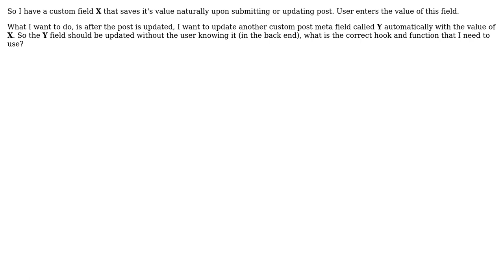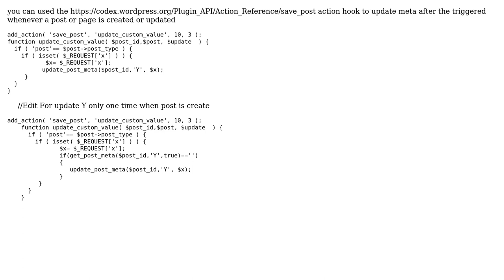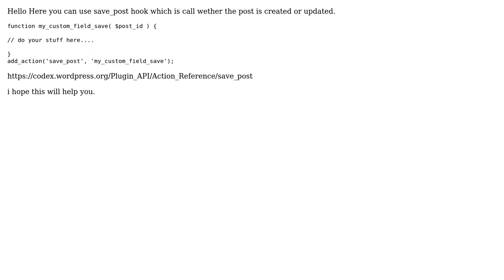What hook to use after updating post? (2 Solutions!!)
What hook to use after updating post?

With thanks & praise to God, and with thanks to the many people who have made this project possible! | Content (except music & images) licensed under CC BY-SA | Music | Images & others | With thanks to user ignite-me user Denis Bhojvani user Ankur Bhadania and the Stack Exchange Network Trademarks are property of their respective owners. You are responsible for your own actions.